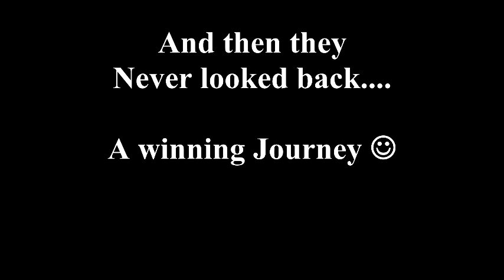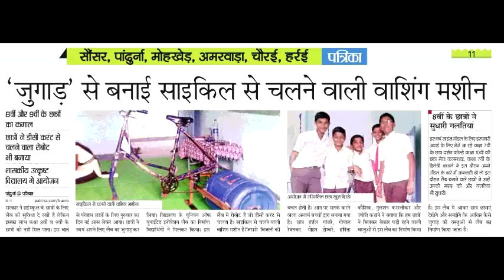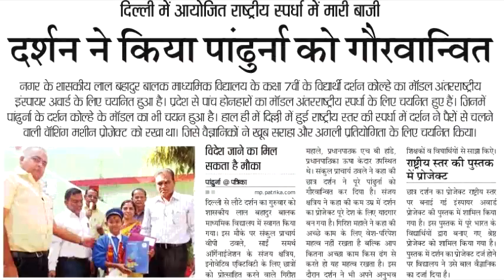Journey of Inspire Award-2015 participants from Govt. School to National Level and Beyond!!!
Journey of Inspire Award-2015 participants from Govt. School Pandhurna to National Level and Beyond!!!

Journey of a Champ Girl Hiteshri and Champ Boy Darshan with their Inspire Award-2015 projects, from Govt. Middle School of small town to National level competition at IIT Delhi and Mentoring Camps of "Initiative for Research & Innovation in Science (IRIS)" at Homi Bhabha Centre for Science Education (Tata Institute of Fundamental Research), Mumbai.

Govt. LBS Middle Schools (Boys and Girls), Pandhurna, Distt: Chhindawara (Madhya Pradesh), schools where Pratyaya EduResearch Lab’s structured intervention “पाठशाला शिक्षा सशक्तिकरण पहल” is going on.